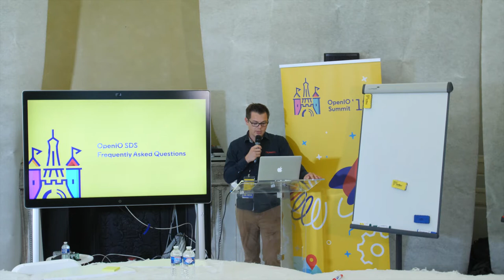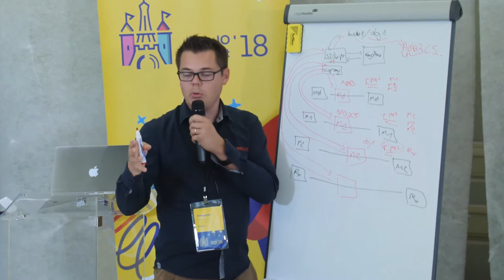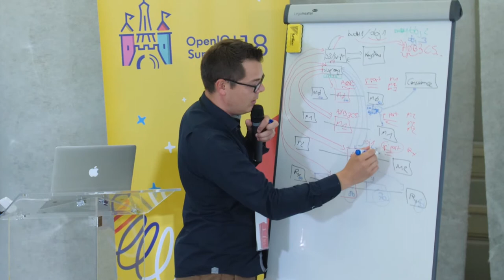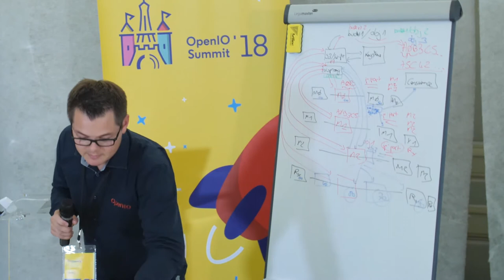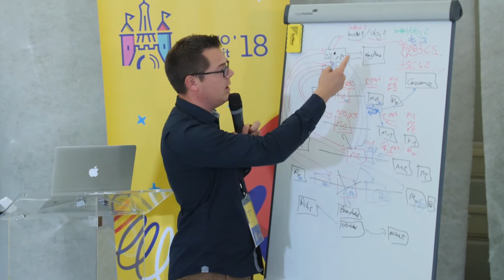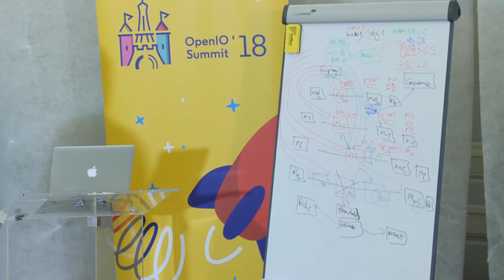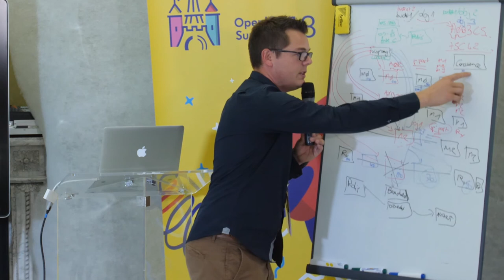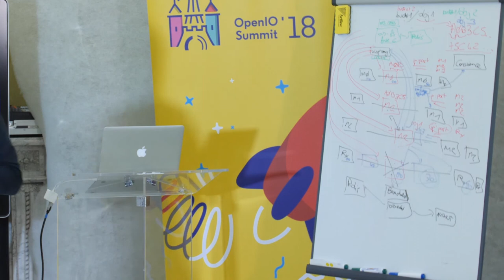OpenIO SDS Deep Dive & FAQ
This whiteboard session covers the most common questions people ask about OpenIO SDS, its characteristics, and its features.

Speaker: Guillaume Delaporte, OpenIO